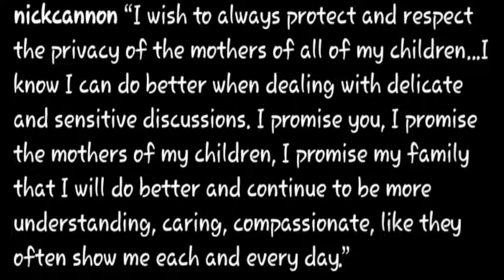Nick Cannon Apologies to All his Baby Mothers